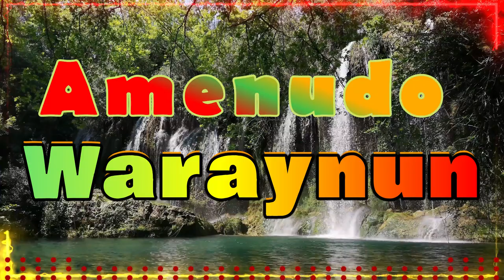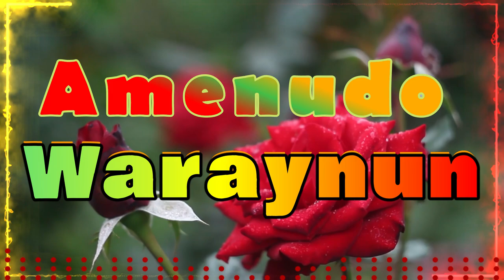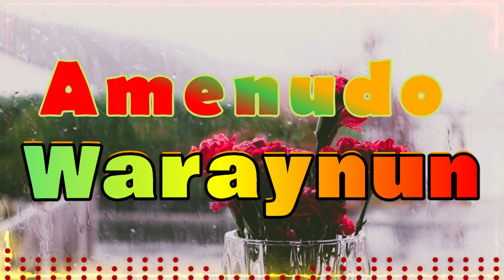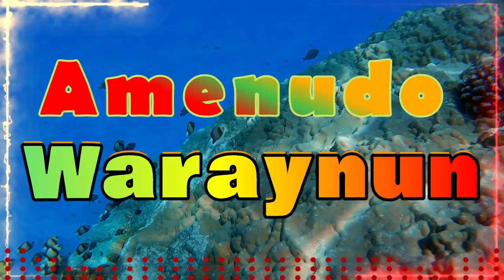OKLAHOMA AMENUDO WARAYNUN